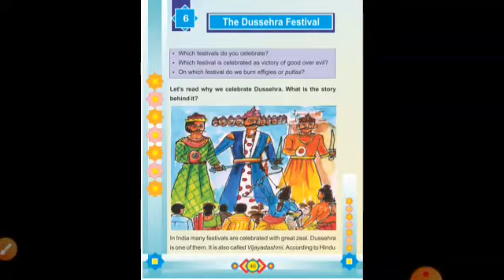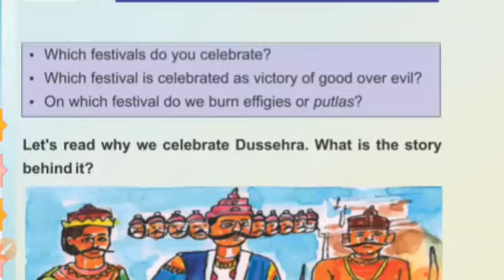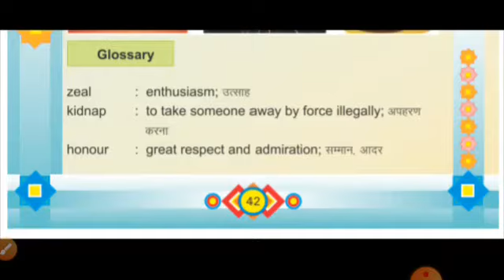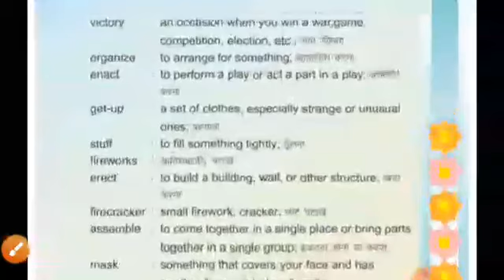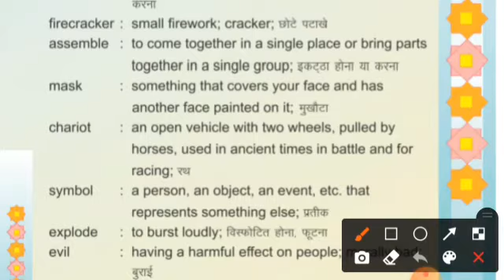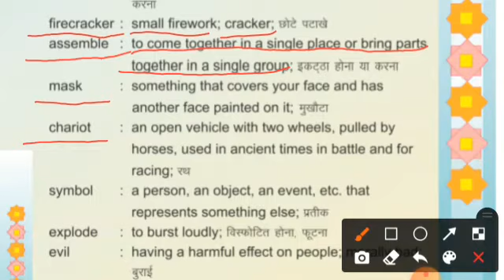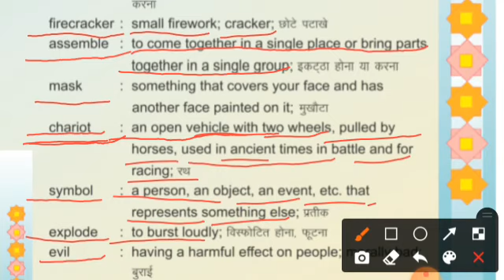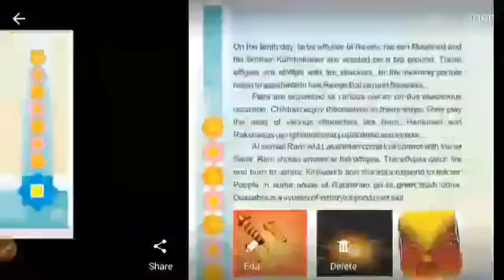Class 5th, Subject English period 23, Lesson 6, The Dashehra festival. Part-1st